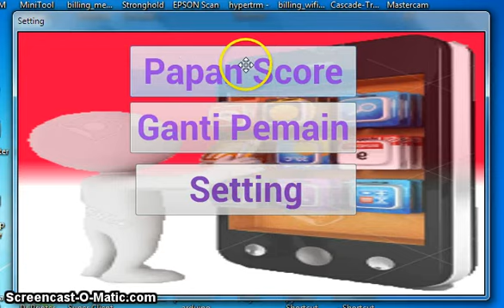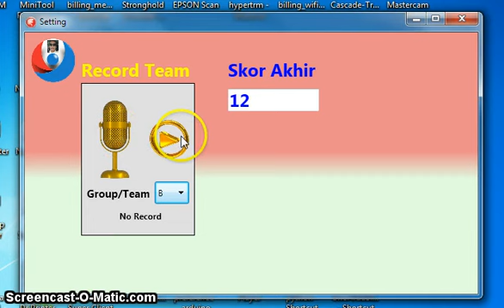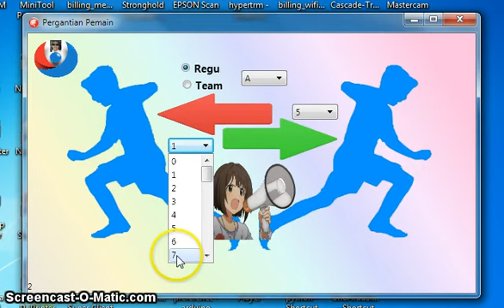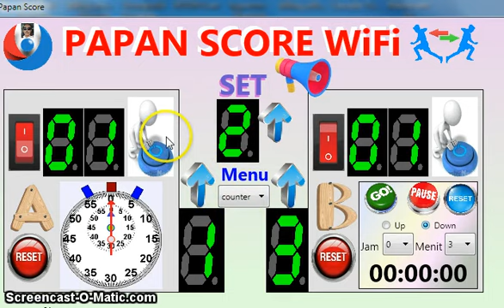Tutorial #1 Papan skor score board Wifi Android - PC dengan suara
Papan skor Score Wifi Android/PC
berguna untuk segala permainan
- futsal
- tenis meja
- basket
-volley
dll
dilengkapi dengan suara
- pergantian team
- score set
- score akhir
- waktu peringatan mau habis